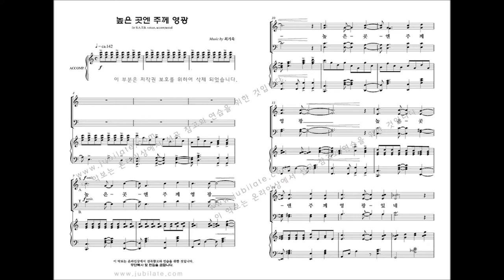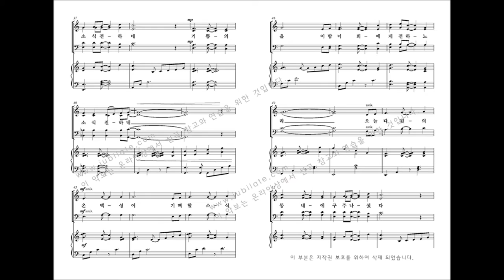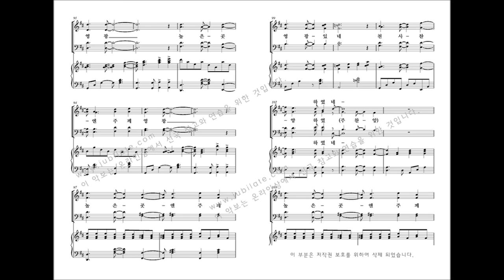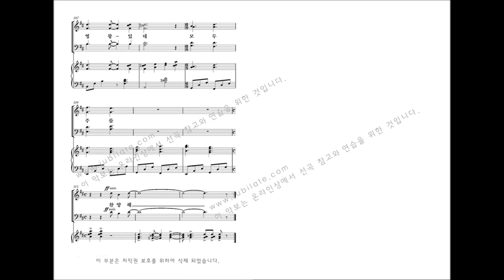[유빌라테] 최기욱 10주년 작품집 '높은 곳엔 주께 영광'